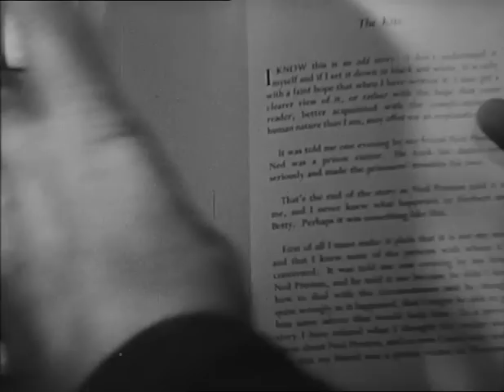Quartet - Somerset Maugham. The Kite part 1 of 3.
Part one of three of four stories from Somerset's Quartet film. Part 2 and 3  also available on my channel as well as all parts from his other films Trio and Encore.